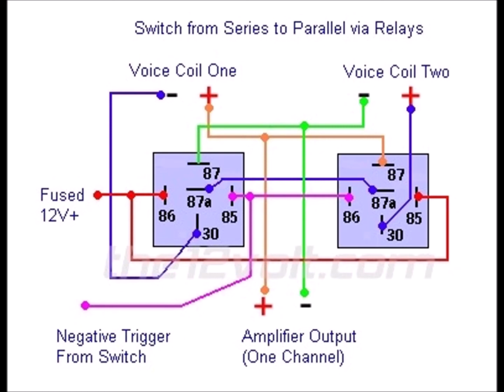Series To Parallel Via Relays